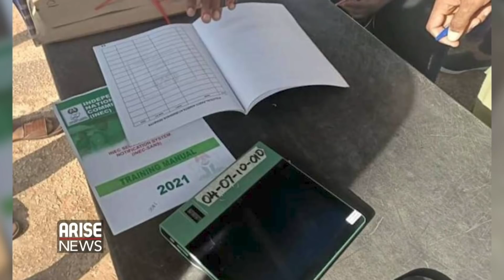Buhari insists on Senator Abdullahi Adamu as APC Chairman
ARISE NEWS ANALYST MAHMUD JEGA reviews developments within the ruling All Progressives congress ahead of its forthcoming national convention scheduled for March 26, 2022.
 President Muhammadu Buhari is insisting on Senator Abdullahi Adamu, as the consensus candidate for the national chairman of the ruling All Progressives Congress party.